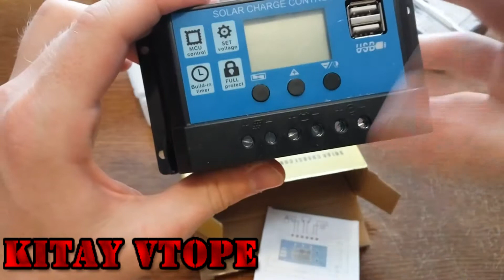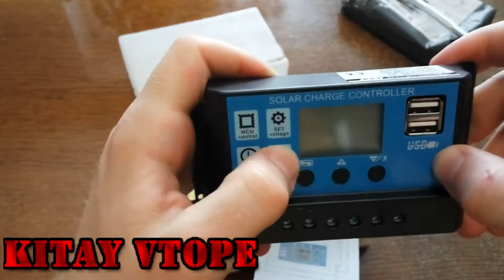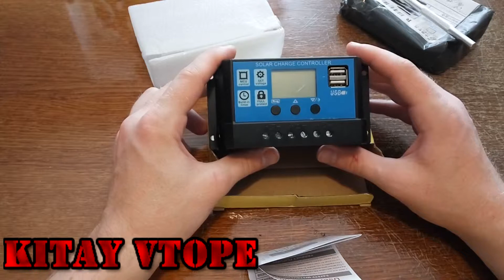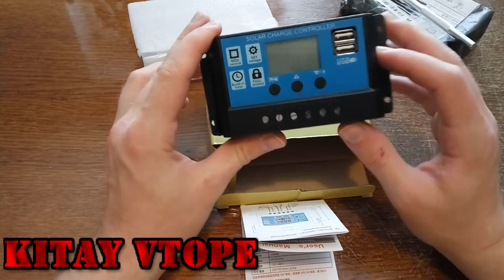Контролер заряда от солнечных панелей kw1230 с AliExpress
Друзья заказал данный блок управления заряда акб (телефон) от солнечных
панелей на сайте Aliexpress. Очень стало интересно на сколько реально можно в домашних условия собрать свою мини электростанцию для экономии электроэнергии в быту. В будущем, хотелось бы вообще перейти на автономное питание от эко технологий. Ах, да! Доставка заняда с момента оплаты за 2,5 недели. Упаковка конечно как заметили в видео не ахти, но рабочая. Дальше будут под текстом ссылки на обзор солнечных панелей и как они работают в сборе. Так что поддержите меня лайками и комментариями, конечно же подпиской на канал. Для меня это важный звоночек будет, что нужно заказывать больше, интереснее и полезные вещицы для дома.
модель KW1210

USDT
сеть TRC20
TRLbhHDRJJ1kLFjik261mzxhJJqVDi1htV

BTC
1G4MfwLyWXcL9BsDwFic3WC5QBFpbLhNMz

Controller Solar Panelе

WEBMASTER

подключи свой YouTube канал к медиа-сети и монетизируй свои видео